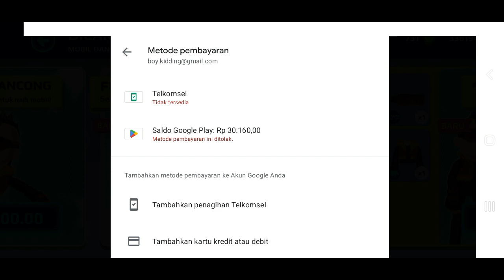REVIEW MOBIL DAN TAMBAHAN DEKORASI INOVATIF DI UPDATE TERBARU PKXD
Halo Semuanya

PKXD Ada Update Baru Nih
Diantaranya :
- Ada Tambahan Kendaraan Mobil
- Pet Baru Seharga 200 Gems
- Tambahan Beberapa Dekorasi

Ditonton Dari Awal Sampai Habis Yaa, Agar Paham Dan Mengerti Isi Videonya

Semoga Videonya Bermanfaat, Dan Terima Kasih Yaa